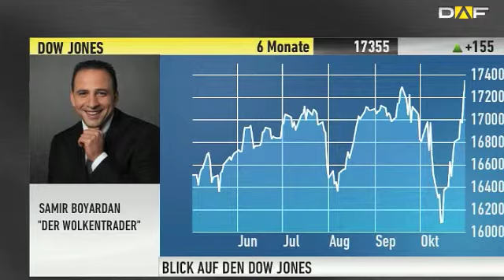Samirs Dow Check: "Weiterhin pessimistisch"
Dank der Bank of Japan und der lockeren Geldpolitik hat nicht nur die japanische Börse kräftigen Auftrieb erhalten, sondern auch der Dow Jones, der bei 17.260 Punkten notiert.

Die enorme Volatilität ist nicht konform mit den neuen Ständen bzw. der starken Aufwärtsbewegung. Das wirft zwei Fragen auf: Wer hat so stark verkauft, dass der Markt zuvor so schnell gefallen ist? Und zweitens: Wer kauft jetzt, um die Märkte wieder so stark nach oben zu treiben? Boyardan ist weiterhin pessimistisch für die Märkte eingestellt.